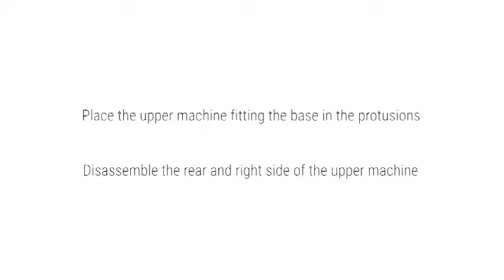Stacking modular kit Spika